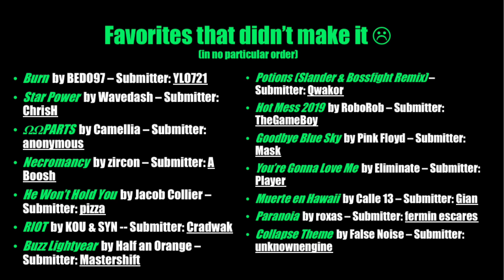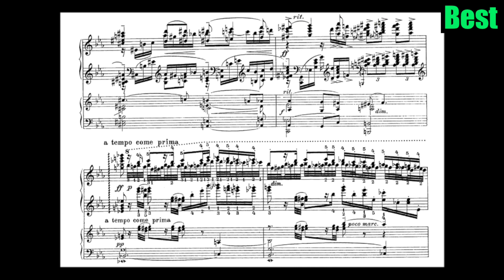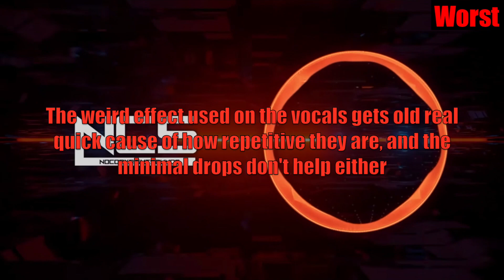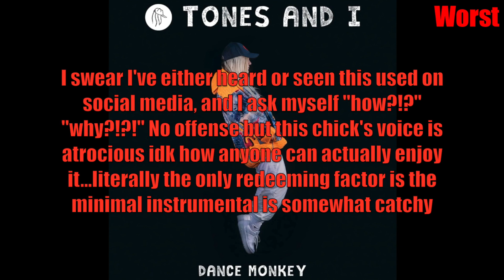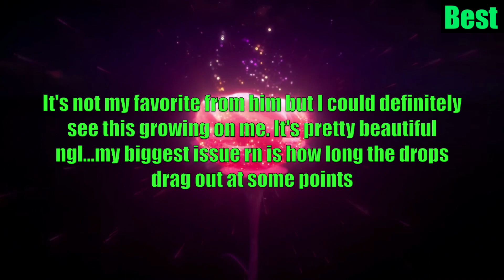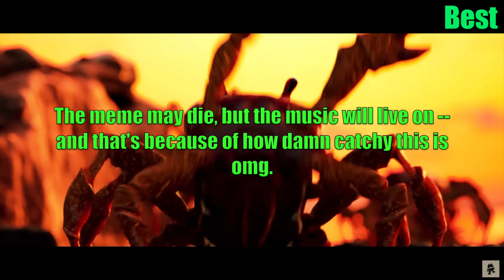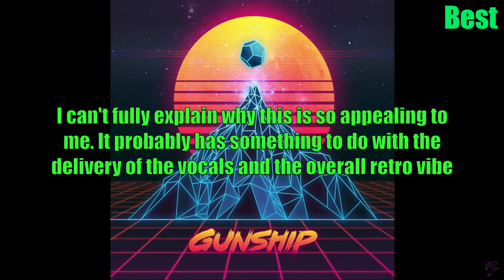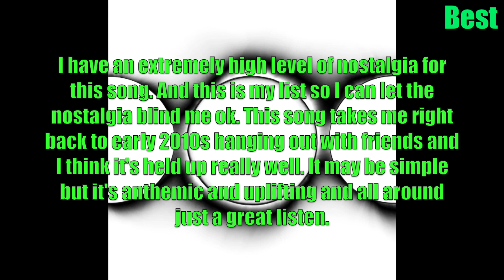Ranking Your Favorite & Least Favorite Songs of All Time! (April Submissions)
Ik I normally don't ask for likes but this video took foreverrrrrrr to make so I would greatly appreciate it if u could 👍🏻
(There's probably gonna be a bunch of "Music provided..." beneath this text so if u don't want to know don't click on "read more")